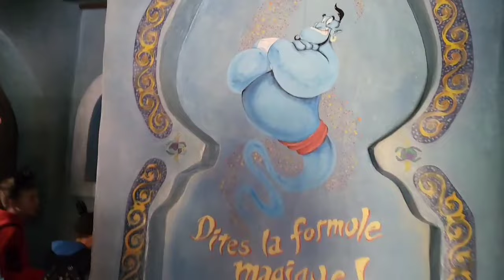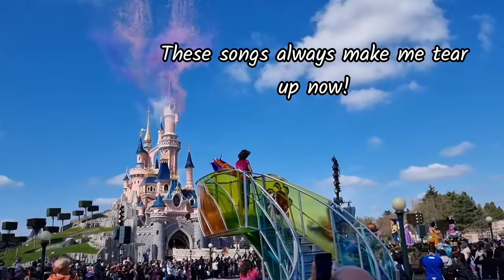Amazing 1st Day | Disneyland Paris | 30th Anniversay Celebrations | Short Break | Family of 5